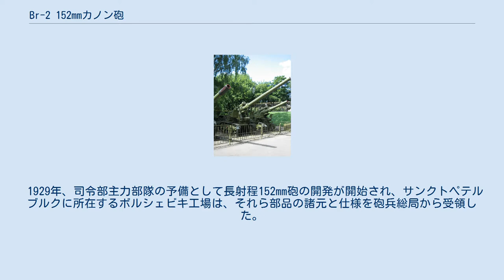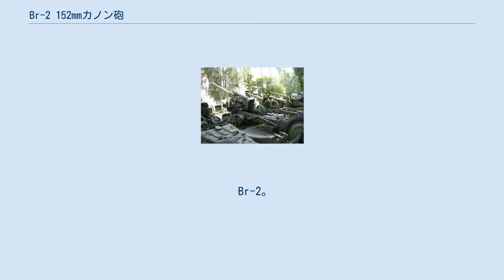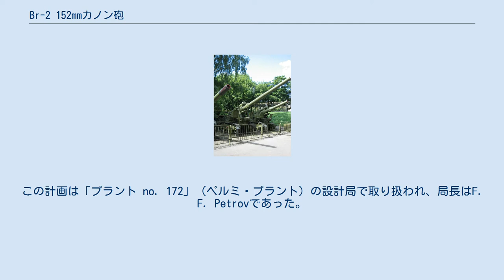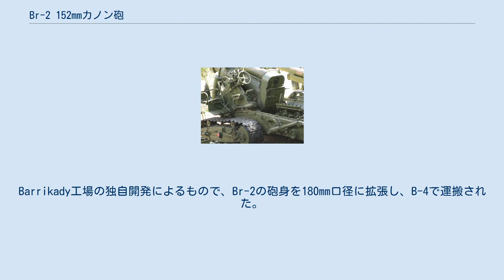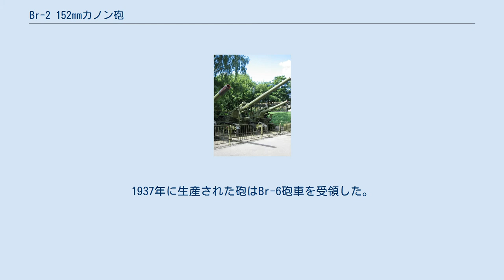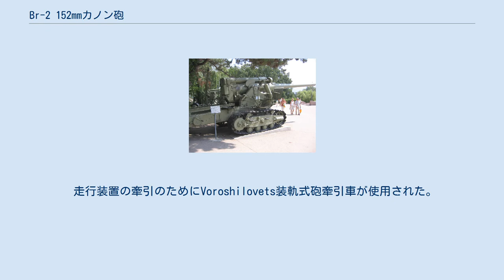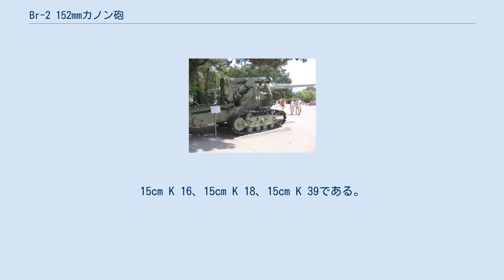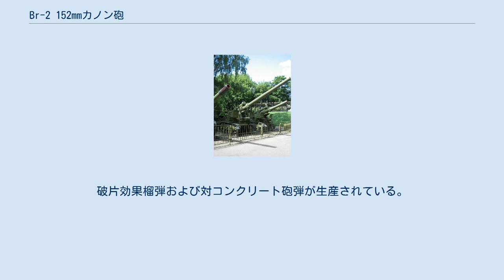Br-2 152mmカノン砲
ソ連・ロシアの火砲
Br-2 152mmカノン砲(M1935)はソビエト連邦の火砲である。
ロシア語での表記はБр-2。
 本砲は口径152.4mmの重砲で、1937年よりスターリングラードに所在するBarrikady工場にて少数が生産された。
 労農赤軍は152mm砲を豊富に所有し運用していたが、本砲はその中でも最も射程が長く、威力が高かった。
一方で砲身寿命の短さや、牽引するには重すぎる点などが問題となっていた。
この砲の、普通と最も異なる装備は装軌式の走行装置であり、これは戦間期におけるソビエト製重砲システムの幾つかと共有のものである。
複数の問題があるなかで、最も注目すべきものは制限された機動性と砲身寿命の短さである。
 独ソ戦を通じて使用され、改修の加えられた派生型は装輪式の走行装置を備え、Br-2Mと呼ばれた。
これは少なくとも1970年代まで軍務に用いられ続けた。
 1929年、司令部主力部隊の予備として長射程152mm砲の開発が開始され、サンクトペテルブルクに所在するボルシェビキ工場は、それら部品の諸元と仕様を砲兵総局から受領した。
この計画には工場指標としてB-10が与えられた。
最初の砲身は1932年4月に製造され、走行装置よりも先に試験に送られた。
走行装置には通常と異なる装軌式の構造が用意されていた。
B-10の開発と試験は1935年まで繰り返され、俯仰操作が遅く、発射率も遅く、そして砲身寿命が短いことなどを含むいくつかの問題が示された。
結果、この砲は採用されなかった。
2門の砲身が製造され、旋条済みの砲弾およびポリゴナル形状の砲弾を用いるため、それぞれが試験的に改修された。
試験では実用的な結果が生まれなかった。
電気モーターの使用による俯仰速度改善の試みは、円滑な俯仰をもたらさずに失敗した。
ソビエト海軍では、沿岸砲としてT-28中戦車の車体を利用した自走形式、または牽引形式の派生型の採用を短期間検討した。
牽引式の派生型であるB-25のみが工場での試作に至った。
最終的に設計の欠点と、B-10を不採用とする軍の決断から、これはキャンセルされた。
 Br-2。
後方からの写真。
 1930年代の初期、砲兵総局は「三つ揃いの重砲」の開発を指示した。
これらは同一の走行装置を用い、152mm砲、203mm野砲、そして280mm迫撃砲から構成された。
開発はボルシェビキ工場とスターリングラードのBarrikady工場に委任された。
152mm砲の計画はB-30と呼ばれた。
しばしばこれはB-10-2-30と呼ばれる。
またBarrikady工場での計画はBr-2と呼ばれた。
これらは両方とも弾道的にB-10のそれと等しい砲身を用い、これにB-4 203mm榴弾砲の装軌式走行装置を装備した。
 1936年の後半、ボルシェビキ工場は6門からなる一連の試作砲を作り出した。
より長砲身である55口径砲身が数種類、そしてより深い旋条を持つ数種類の砲身が生産された。
このB-30砲身はまた、旋条済みの砲弾の使用や、「アンサルド・システム」と呼ばれる様々な深さの旋条の試験に用いられた。
これらは最終的に不成功に終わった実験であった。
 競作となった設計は大部分が同一だったが、Br-2は異なる砲身構造を持っていた。
積層型砲身に対し、柔軟な内張構造を持つ。
またわずかに異なるブリーチブロックと、そして砲身の釣り合いを取る平衡装置の装備があげられる。
 B-30が好評価を得た試験結果にもかかわらず、砲兵総局はBr-2の採用を決定した。
決断の理由は明らかではない。
しかしながら量産部品に関し、砲身を内筒自由交換式へ切り替えることが決定された。
それにより、この砲はB-30にやや類似することとなった。
 Br-2は採用されたものの、本砲に重大な欠点があることは明白だった。
問題の一つは、砲身寿命が非常に短いことだった。
100発射撃すると砲口初速は4%低下した。
この問題に取り組むべく、より長い55口径の砲身が試験的に作られた。
また別の試験用砲身はより小さな薬室と深い旋条を有した。
最終的に後者の解決法が選ばれ、1938年から、量産において、より深い旋条を持つ派生型が原型の砲身にとってかわった。
新しい派生型は5倍の砲身寿命を持つと主張された。
しかしながら新型砲身の寿命は、異なる基準値、砲口初速10％の低下をもって測定されており、実際の改善はおそらく非常に小さいものだった。
 本砲のさらなる欠点はその低い機動性であ...